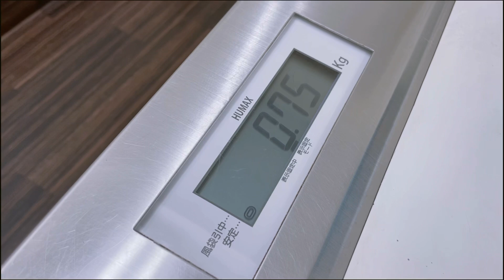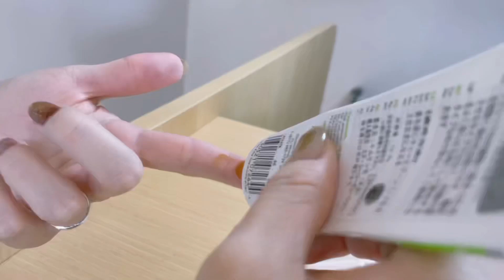【フェレットの病気】口内炎と診断されて2週間経過。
お迎えから半年のフェレット、ふうの日常をお届け。

最初に病院に行ってから2週間。
結構長い間、腫れが治りませんでした。

口内炎と診断されましたが
視聴者さんにはセカンドオピニオン、サードオピニオンを薦められました。

今週中に良くならなかったら、別の病院に行こうとしていましたが、。。